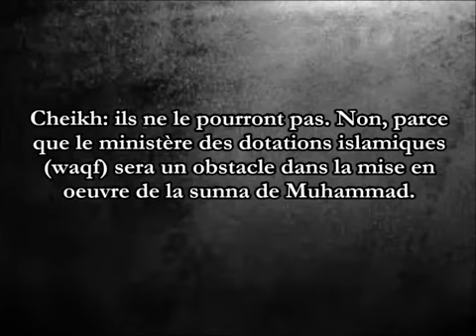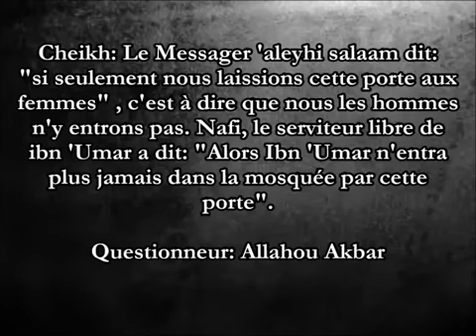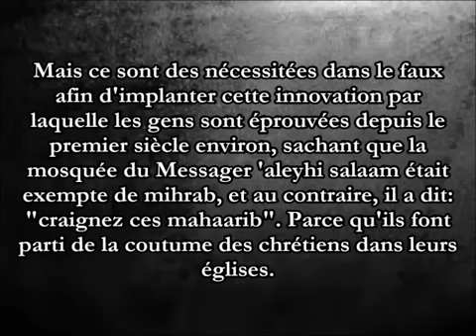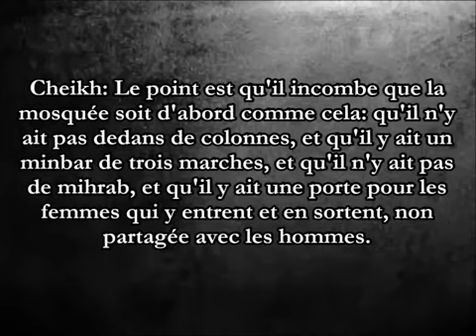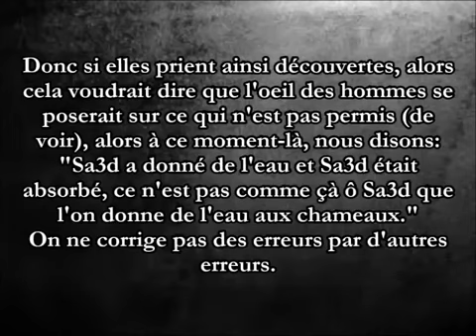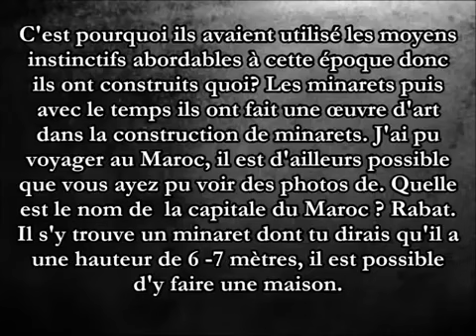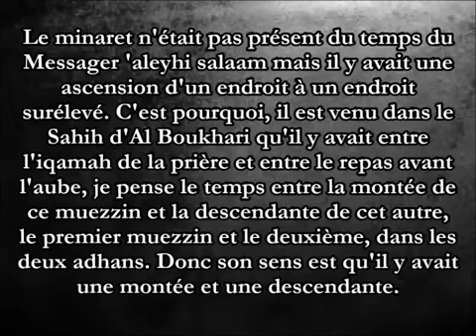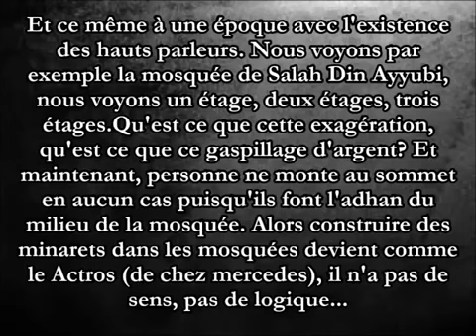Comment construire une mosquée selon la Sunna du Prophète PSL Partie I